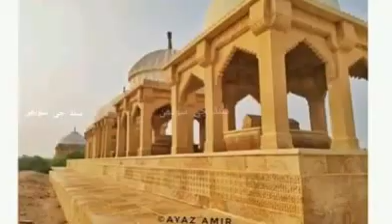Mirpurkhas City Sindh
District Mirpurkhas Sindh